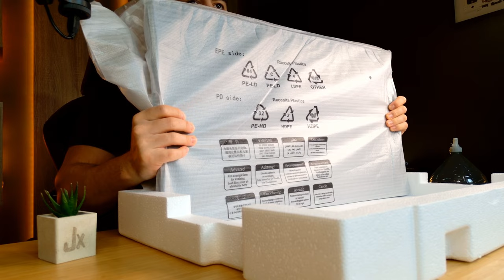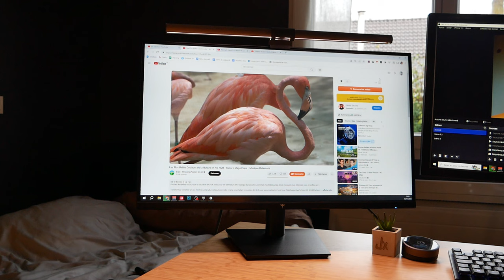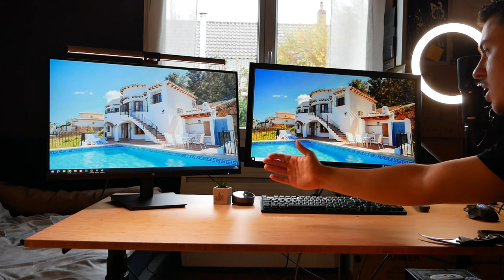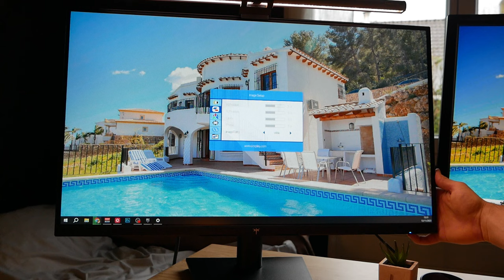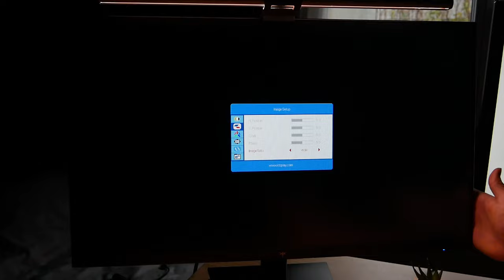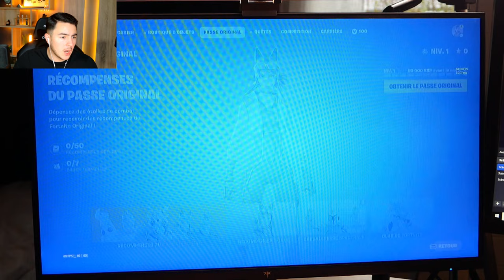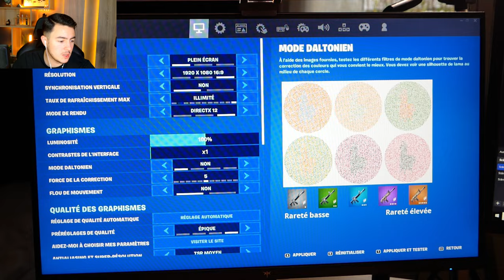Un ÉCRAN pour le GAMING avec 100 Hz ! KTC H27V13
Bonjour à tous, aujourd'hui une nouvelle vidéo review sur un écran gaming. C'est le modèle KTC H27V13. Il possède 100 Hz et parfait pour jouer. En prime, il n'est pas excessivement cher !

- 10€ avec le code : DEP3FIgR